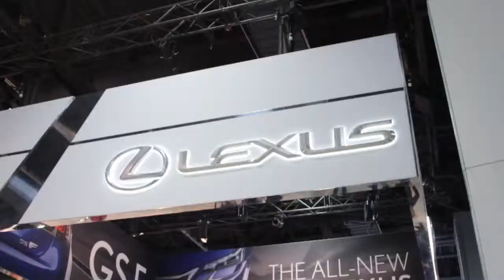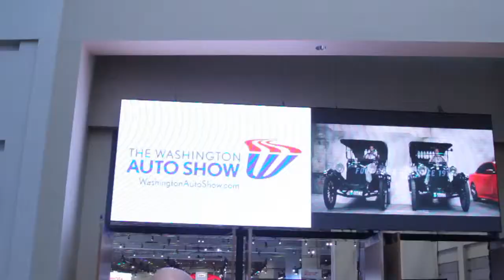2016 Washington Auto Show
Edited and Directed By: 222 Productionz